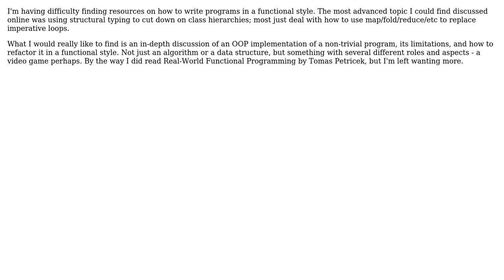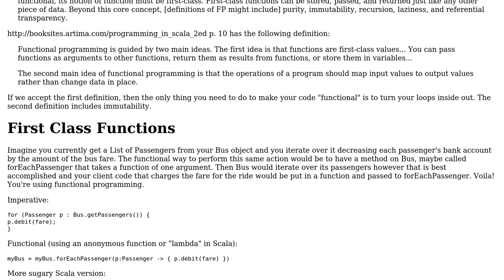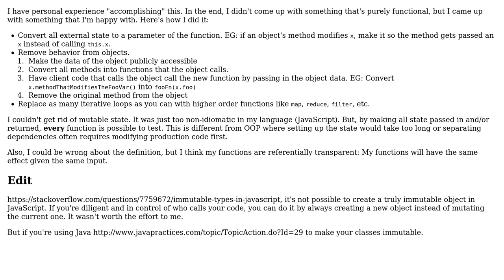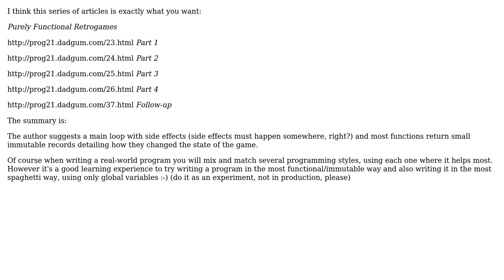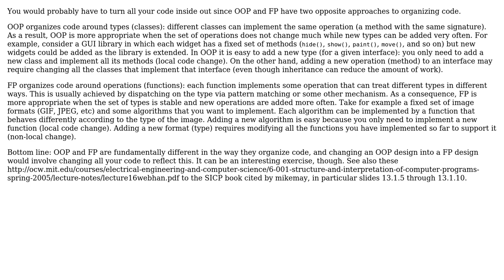Software Engineering: How to refactor an OO program into a functional one? (5 Solutions!!)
Software Engineering: How to refactor an OO program into a functional one?

With thanks & praise to God, and with thanks to the many people who have made this project possible! | Content (except music & images) licensed under CC BY-SA | Music | Images & others | With thanks to user Uri user marcus user GlenPeterson user Giorgio user Daniel Kaplan user Asik and the Stack Exchange Network Trademarks are property of their respective owners. You are responsible for your own actions.